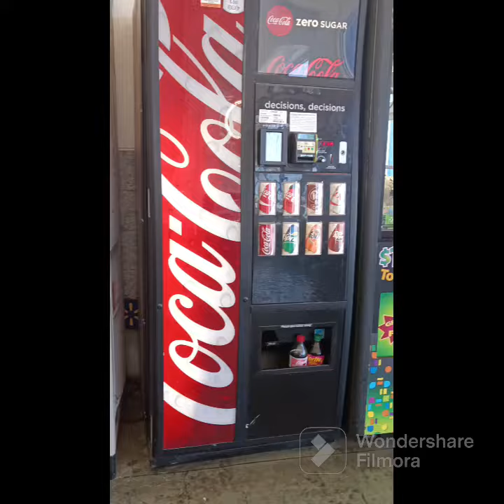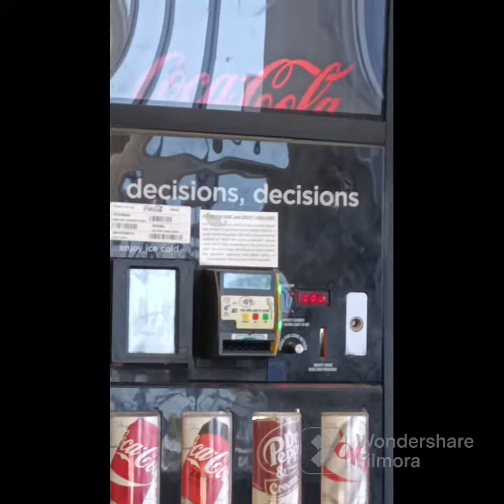Coca-Cola Real Music Magic Brew